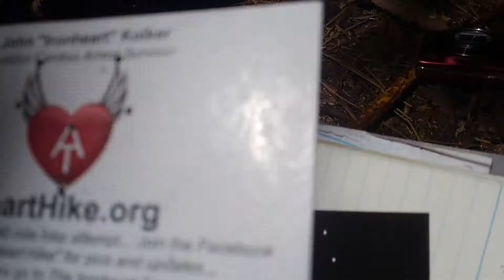082117 0313 eclipse Calvin Takes a Walk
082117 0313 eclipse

Daily Video Journal of my 2017 Appalachian Trail North Bound Thru-Hike from Amicalola Falls State Park to Mount Katahdin, Baxter State Park, Maine.